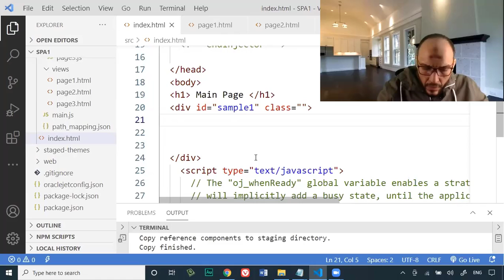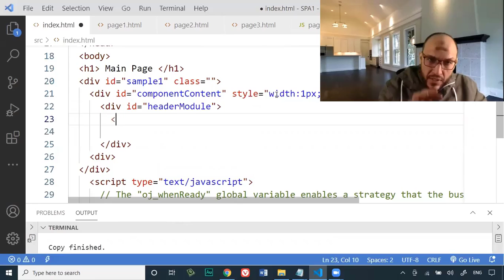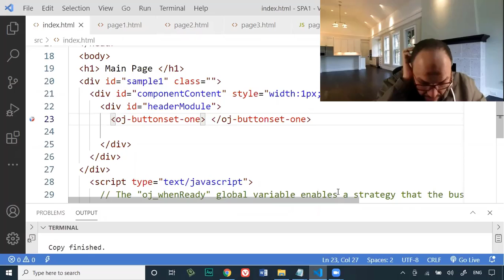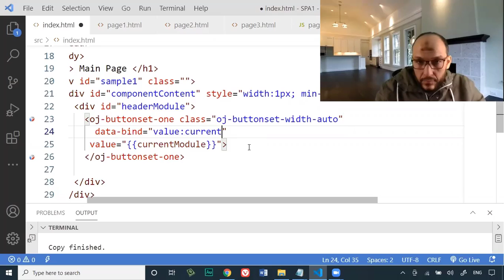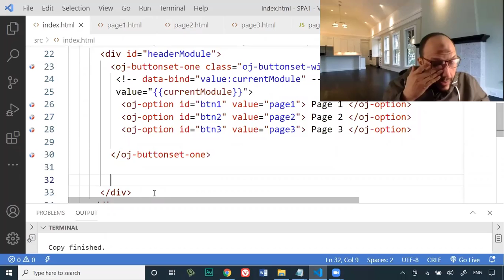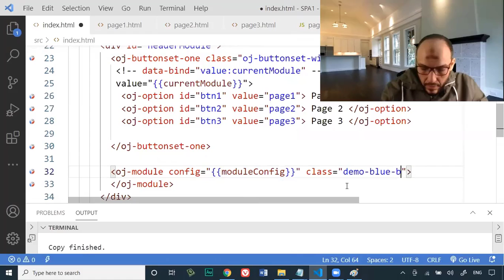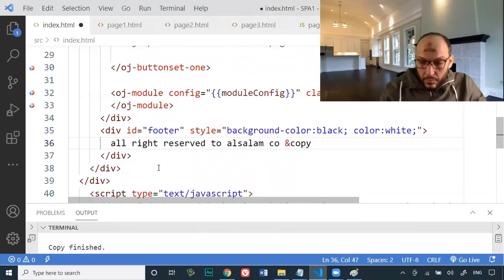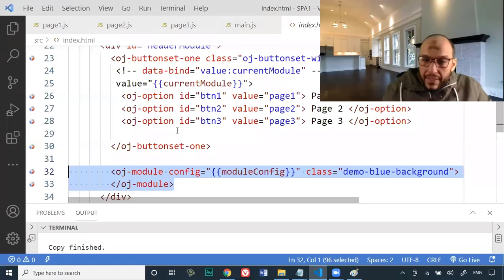37 5 DataWebMobile Course Main Page of SPA HTML header, footer and changing area oj buttonset, oj